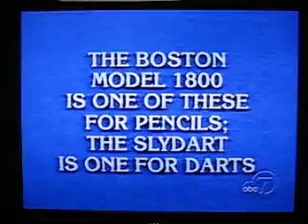Slydart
A clip from the 4/23/07 game